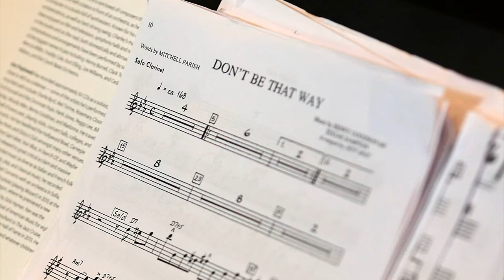Artist Residencies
One of the many things that the Lowell Milken Center does to enhance students’ education at The UCLA Herb Alpert School of Music is to bring in well-established professional musicians and composers who are active in the field  to work with students through artist residencies. These one to two week residencies help students gain a new perspective not only on performing and creating music, but also provide them a greater understanding of the music industry itself. The residencies conclude with a public concert featuring students and the guest artist. Past residencies have featured clarinetist Ken Peplowski, who played with Benny Goodman, Grammy winning trumpeter Frank London, and renown composer and professor, Ofer Ben-Amots.  This already robust residency program will continue growing and inspiring students in the future. Watch this video to learn more.